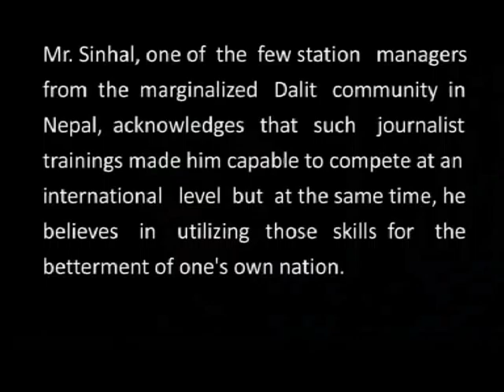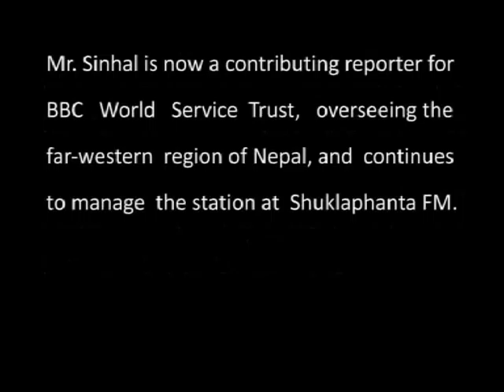USAID Nepal: Through Training, Radio Journalist Succeeds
A radio journalist from the far-western region of Nepal shares how working with USAID's Nepal Transition Initiative on several radio programs and through training helped him improve his skills. He has since been selected to be a journalist for the BBC-World Service Trust.